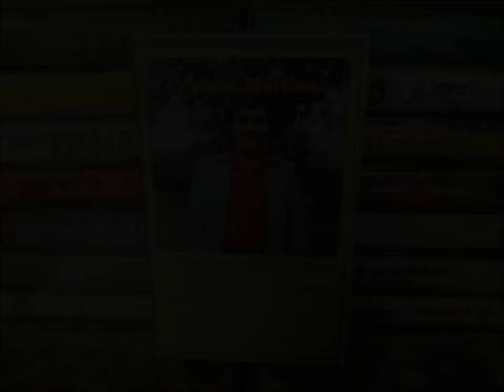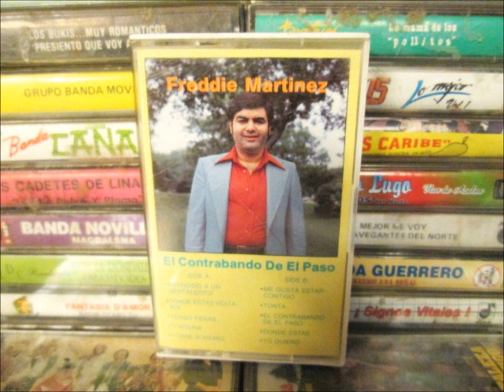FREDDIE MARTINEZ donde estas